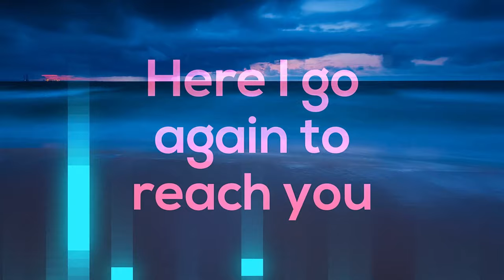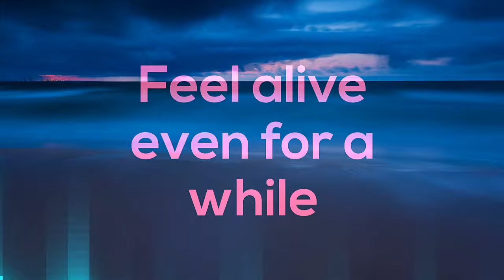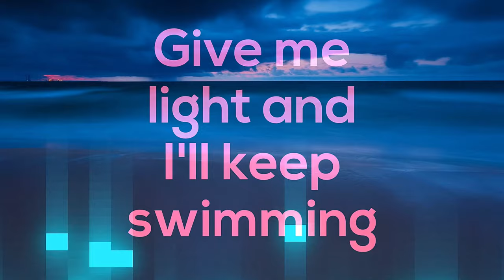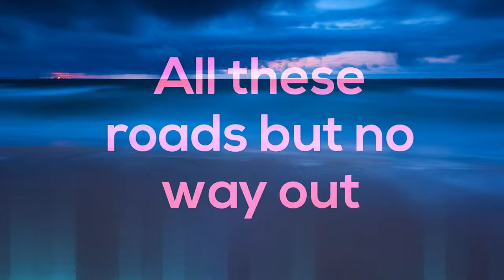Aurosonic & That Girl - Moments Like This (Extended)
"'Moments Like This' is a hauntingly beautiful Melodic House single that showcases the essence of longing and resilience. With meaningful lyrics that explore the depths of feeling lost and disconnected, this track is for those to find comfort in the memories and moments that make life worth living. From start to finish you’ll be encapsulated in a world of contemplation and self-discovery, where the light of hope shines through the darkness.  Aurosonic & That Girl , 'Moments Like This' is a must-listen for fans of Melodic House and trance music.

Moments Like This - Lyrics
By T.L van Schalkwyk

Here I go again to reach you
In then dark ,frozen in time
Reminisce on what it means to
Feel alive even for a while

Closed the door but I keep searching
All these roads, but no way out?
Give me light and I'll keep swimming (hhm)
But, In the dark I find myself
Holding onto-

Moments like this
Moments like this

Moments like this
Moments like this
Holding onto-

Moments like this
Moments like this

Moments like this
Moments like this

Just moments...

Holding onto-

Moments like this

Moments like this

Holding onto-

Moments like this
Moments like this

Moments like this
Moments like this
Holding onto-

Moments like this
Moments like this

Moments like this
Moments like this

Just moments...